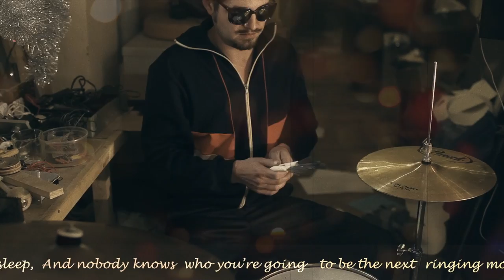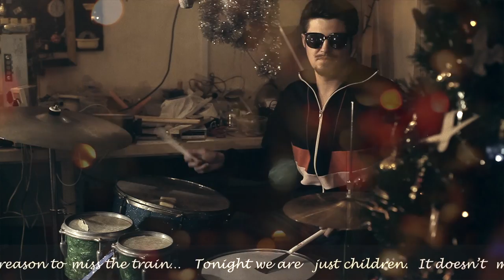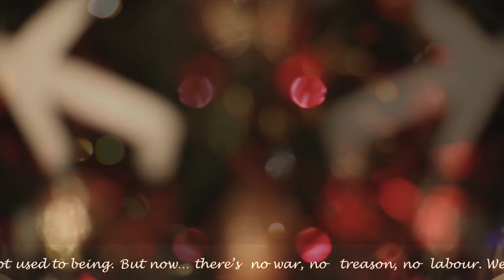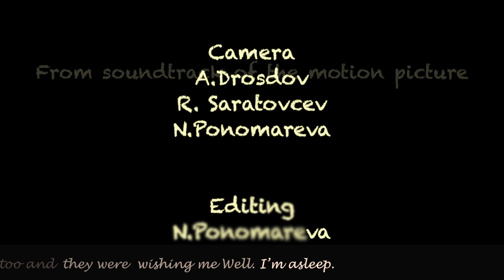Anton Adasinsky & Позитив Бэнд - ZVEZDA (The Star)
From soundtrack of the motion picture Doppio by DEREVO.

Anton Adasinsky - words, music, guitar, vocals
Igor Timofeev - guitars, vocals
Nikolay Gusev - keyboards, vocals
Alexey Rakhov - saxophone, vocals
Viktor Vyrvich - drums, bass, vocals
Andrey Sizintsev - percusssion, vocals

Camera: R. Saratovtsev, A. Drozdov, N. Ponomareva
Editing: N. Ponomareva
Idea: A. Adasinsky

Из саундтрека к будущему фильму "Doppio", DEREVO.

Антон Адасинский - слова, музыка, гитара, вокал
Игорь Тимофеев - гитара, вокал
Николай Гусев - клавишные, вокал
Алексей Рахов - саксофон, вокал
Виктор Вырвич - ударные, бас, вокал
Андрей Сизинцев - перкуссия, вокал

Операторы: Р. Саратовцев, А. Дроздов, Н. Пономарева
Монтаж: Н. Пономарева
Идея: А. Адасинский